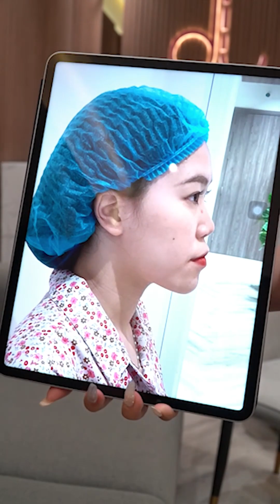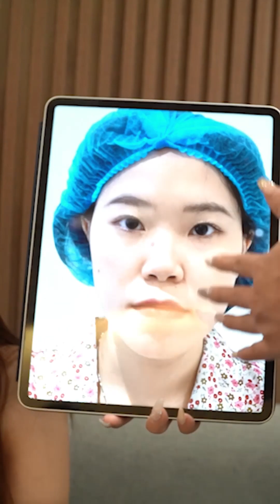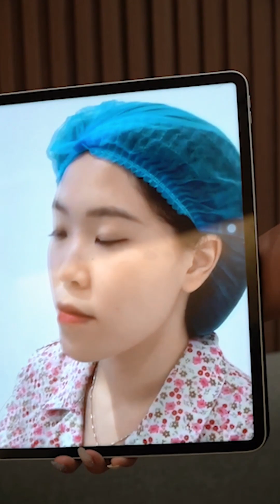Xinh đẹp hơn nhờ mũi cấu trúc Barbie Line l Thẩm mỹ Doãn Lâm l Tái khám 10 ngày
📌 Với mong muốn dáng mũi tự nhiên, phù hợp với gương mặt và kết quả sau 10 ngày thực hiện dịch vụ Nâng mũi cấu trúc Barbie Line tại thẩm mỹ Doãn Lâm
⁉️ Bạn có thích đáng mũi như của bạn khách hàng
👉 Hãy gửi ngay tình trạng Mũi của mình để được trực tiếp Dr Doãn Lâm tư vấn, thăm khám nhé!
THẨM MỸ DOÃN LÂM
 Giá trị thật - Vẻ đẹp thật
📌Group chia sẻ: Hội chị em làm đẹp dr doãn lâm